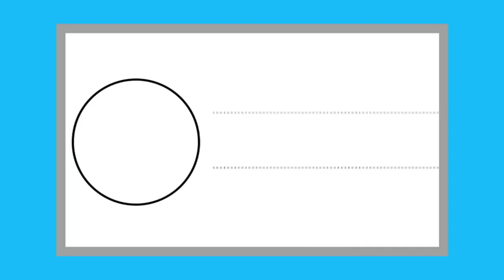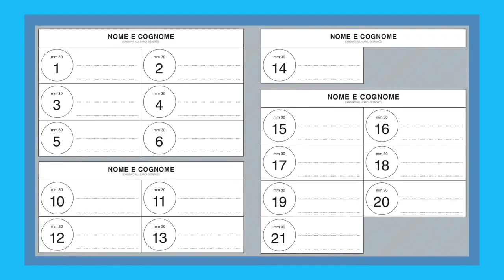CASAMICCIOLA E FORIO, COME SI VOTA ?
Il 14 e 15 maggio si rinnovano sindaci e Consigli Comunali di Casamicciola e Forio. Si vota domenica 14  dalle 7 alle 23  e lunedì 15 dalle 7 alle 15 presentandosi al proprio seggio elettorale con un documento d'identità valido e la tessera elettorale. A Casamicciola non è possibile optare per il voto disgiunto che è invece consentito a Forio. Guardiamo una guida al voto per le prossime Amministrative.